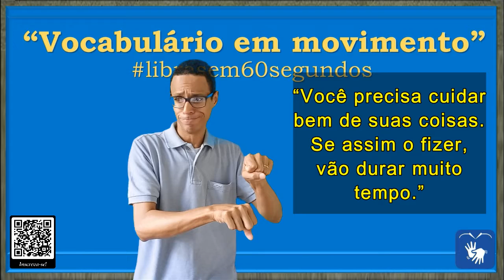SINAL de CONSCIÊNCIA (1 e 2), CUIDADO, HONESTO, RESPONSABILIDADE em Libras Vocabulário!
DIFERENTES CONTEXTOS DE USO DA PALAVRA/SINAL "CONSCIÊNCIA"

CONSCIÊNCIA =

00:05 - CONSCIÊNCIA (1)

* Cuidado: 1. aplicação, cuidado, escrúpulo, meticulosidade, zelo.

FRASE:

00:12 - “Você precisa cuidar bem de suas coisas. Se assim o fizer, vão durar muito tempo.”

00:28 - CONSCIÊNCIA (2)

* Honestidade: 2. dignidade, honestidade, probidade, retidão, honradez, responsabilidade, seriedade.

FRASE:

00:33 - “Ele sempre se manteve digno em seu ofício.”

* SINAL de ALUNOS em Libras
* SINAL de APLICAÇÃO em Libras
* SINAL de ÁREA em Libras
* SINAL de CEREBRAL em Libras
* SINAL de CEREBRINO em Libras
* SINAL de CLIMA em Libras
* SINAL de COGNITIVO em Libras
* SINAL de COISAS em Libras
* SINAL de CONDUZIR em Libras
* SINAL de CONHECIMENTO em Libras
* SINAL de CONSCIÊNCIA em Libras
* SINAL de CRITÉRIO em Libras
* SINAL de CUIDADO em Libras
* SINAL de CUIDAR em Libras
* SINAL de DEFICIÊNCIA INTELECTUAL em Libras
* SINAL de DIFICULDADE em Libras
* SINAL de DIGNIDADE em Libras
* SINAL de DIGNO em Libras
* SINAL de DISCERNIMENTO em Libras
* SINAL de DURAR MUITO TEMPO em Libras
* SINAL de EQUILÍBRIO em Libras
* SINAL de ESCOLA INCLUSIVA em Libras
* SINAL de ESCRÚPULO em Libras
* SINAL de EXPERIÊNCIA COGNITIVA em Libras
* SINAL de FLORESTA em Libras
* SINAL de HOJE em Libras
* SINAL de HONESTIDADE em Libras
* SINAL de HONESTO em Libras
* SINAL de HONRADEZ em Libras
* SINAL de INTELECTIVO em Libras
* SINAL de INTELECTO em Libras
* SINAL de INTELECTUAL em Libras
* SINAL de MANTER em Libras
* SINAL de MENTAL em Libras
* SINAL de MENTE em Libras
* SINAL de METICULOSIDADE em Libras
* SINAL de MOTORISTA em Libras
* SINAL de NÍVEL BAIXO em Libras
* SINAL de OFÍCIO em Libras
* SINAL de PASSADO em Libras
* SINAL de PRECISAR em Libras
* SINAL de PROBIDADE em Libras
* SINAL de PSICOLÓGICO em Libras
* SINAL de PSÍQUICO em Libras
* SINAL de REFLEXÃO em Libras
* SINAL de RESPONSABILIDADE em Libras
* SINAL de RETIDÃO em Libras
* SINAL de SEMPRE em Libras
* SINAL de SENSATEZ em Libras
* SINAL de SENSATO em Libras
* SINAL de SERIEDADE em Libras
* SINAL de SISO
* SINAL de TENTO em Libras
* SINAL de TINO em Libras
* SINAL de ZELO em Libras
* SINAL de ZOOLÓGICO em Libras

Canva.com

Oxford Languages